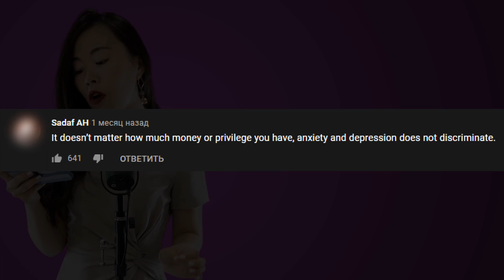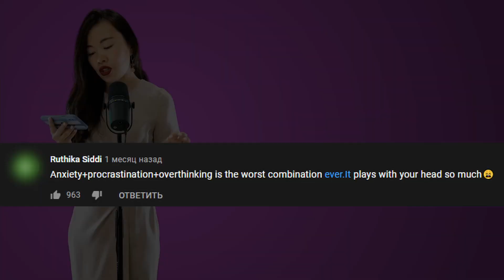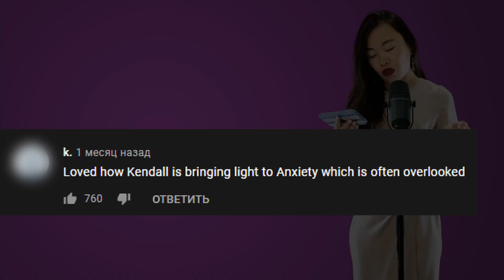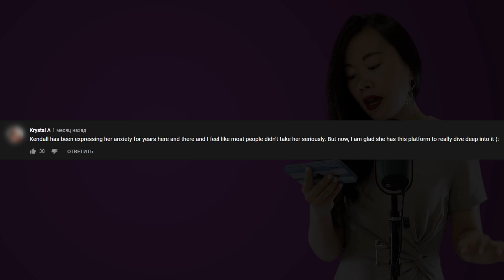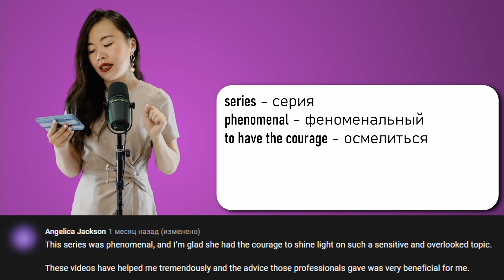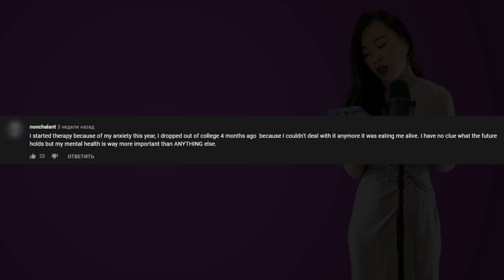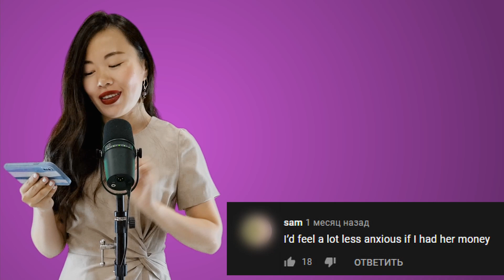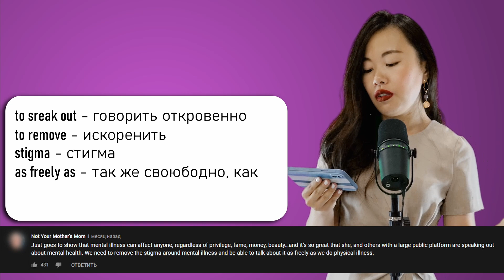Учим английские слова с Кендалл Дженнер | Уроки английского без учебников | Uliana English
Ссылка на интервью с Кендалл Дженнер (советую посмотреть):

Kendall Jenner Breaks Down How Anxiety Affects Her Plans | Open Minded | Session 4 | Vogue:

Timecode:

00:00 - Intro
01:37 - Sadaf AH
02:57 - Roxy Reyes
04:21 - Ruthika Siddi
06:08 -  K.
07:35 -  Redolent Rhapsody
09:07 - Krystal A
11:19 - Angelica Jackson
14:14 - nonchalant
16:32 - sam
17:46 - Not Your Mother's Mom

- разговорный английский
- английская грамматика
- английская лексика
- английские идиомы
- английские слова
- английский сленг
- английский на слух
- английский по фильмам и сериалам

💬  Какие тематики в серии Полезные Советы Вы хотели бы видеть? Напишите в комментариях ниже, и я с удовольствием приму Ваше предложение и запишу видео на тему, интересующую Вас больше всего!

Об Авторе:

Всем привет! Меня зовут Ульяна. Добро пожаловать на мой образовательный канал! 🤓

Если Вы изучаете английский язык, хотите прокачать его и узнать много интересной и полезной информации, то Вы зашли по адресу! Я посвятила всю свою сознательную жизнь изучению английского языка, и буду с радостью делиться с Вами своими знаниями и опытом!